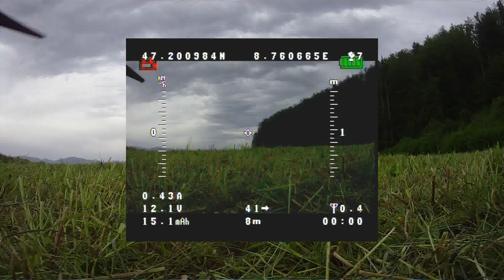naza_horyzon_osd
Frame DJI 450, FC Naza, Cam Horyzon HD, Video Transmission 5.8 GHz Immersion 100 mW - Fatshark Dominator - Foxtech SDDVR2012 704x576